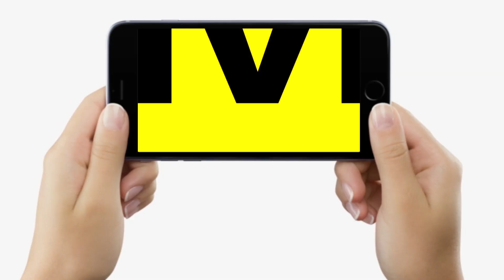Bihar Vidhan Sabha में उठा मुद्दा, मास्टर और डॉक्टर साहब अगर नहीं पहुंचे ड्यूटी पर तो होगी कार्रवाई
Bihar Vidhan Sabha में उठा मुद्दा, मास्टर और डॉक्टर साहब अगर नहीं पहुंचे ड्यूटी पर तो होगी कार्रवाई | Bihar News | LiveCities